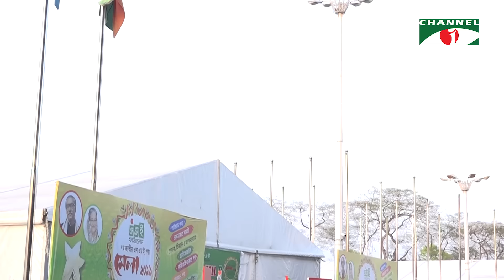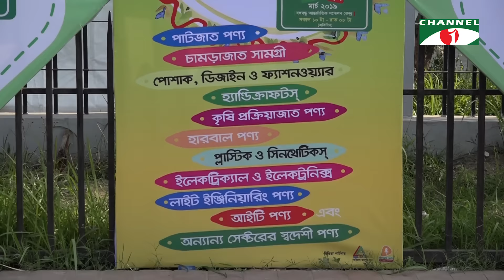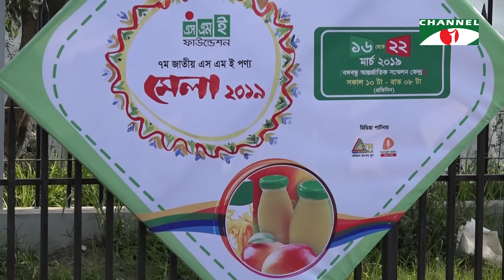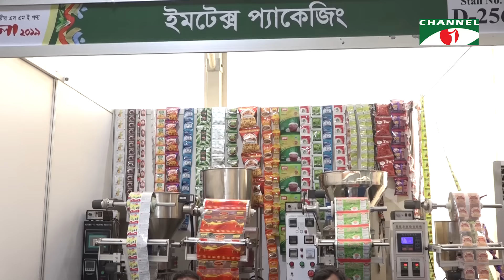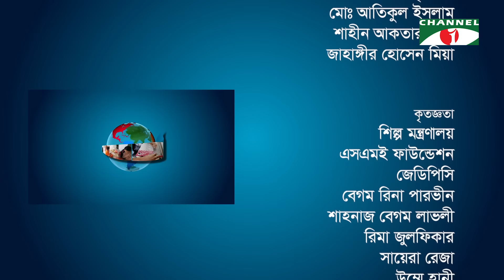জাতীয় এসএমই মেলা-২০১৯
এসএমই ফাউন্ডেশনের আয়োজনে বঙ্গবন্ধু আন্তর্জাতিক সম্মেলন কেন্দ্রে
১৬ই মার্চ থেকে শুরু হয় ৭ম জাতীয় এসএমই মেলা-২০১৯।

বাংলাদেশের সামগ্রিক অর্থনৈতিক উন্নয়নে এসএমই উদ্যোক্তাদের অবদান ও অংশগ্রহণকে স্বীকৃতি প্রদানের লক্ষ্যে তিনটি ক্যাটাগরিতে ৫জন নারী ও পুরুষকে জাতীয় এসএমই উদ্যোক্তা পুরস্কার-২০১৯ এ বিজয়ী ঘোষণা করা হয়।

উদ্বোধনী অনুষ্ঠানে উপস্থিত ছিলেন শিল্পমন্ত্রী জনাব নুরুল মজিদ মাহমুদ হুমায়ূন; এমপি, শিল্প প্রতিমন্ত্রী জনাব কামাল আহমেদ মজুমদার; এমপি, শিল্প সচিব জনাব মোঃ আবদুল হালিম। অনুষ্ঠানটির সভাপতিত্ব করেন এসএমই ফাউন্ডেশনের চেয়ারপার্সন জনাব কে.এম. হাবিব উল্লাহ।